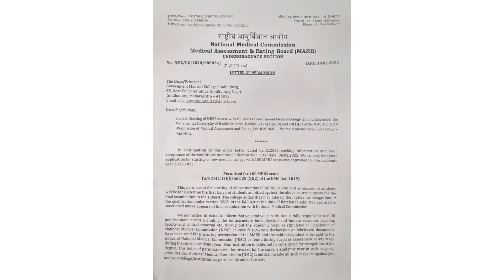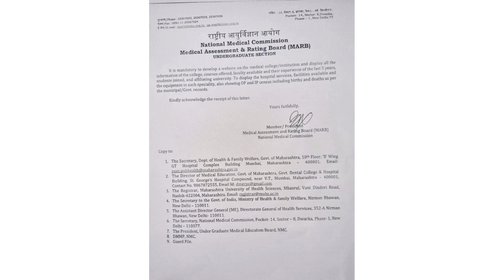GMC SINDHUDURG LATEST UPDATE 🥳 GOOD NEWS 🥳🤮